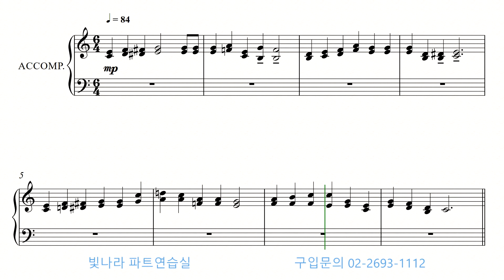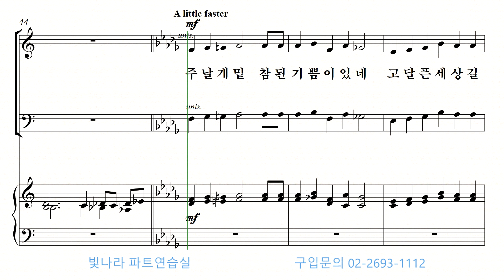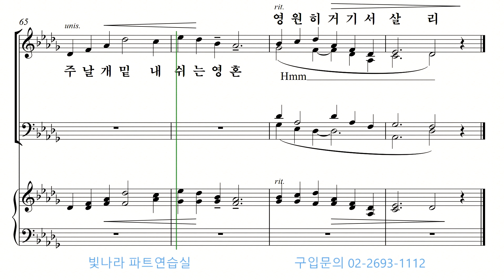빛나라 [쉬운찬송가합창곡집1] 25. 주 날개 밑 내가 편안히 쉬네 -소프라노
빛나라 [쉬운찬송가합창곡집1] 25. 주 날개 밑 내가 편안히 쉬네(L. D. Sankey) -소프라노